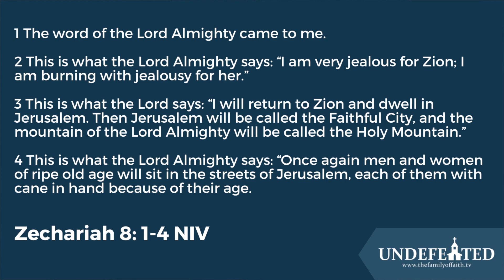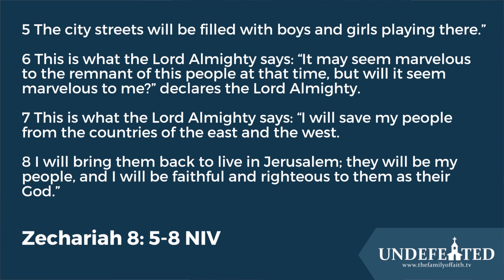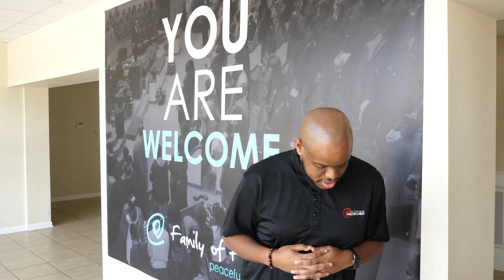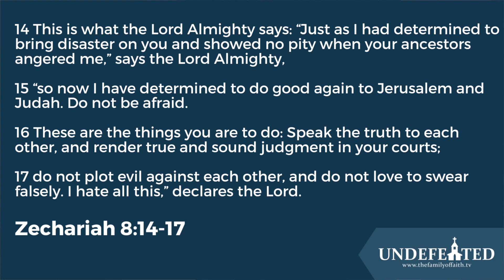Family of Faith - May 6, 2020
Join us as we explore the word with Pastor Chris Buckner.